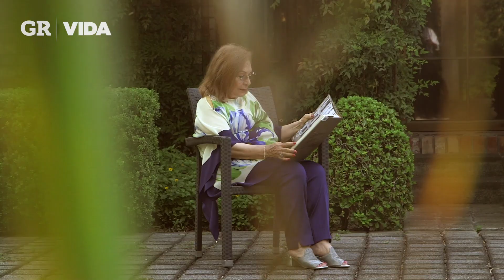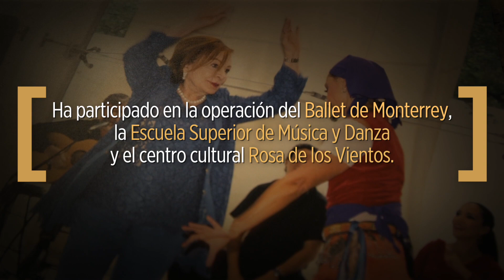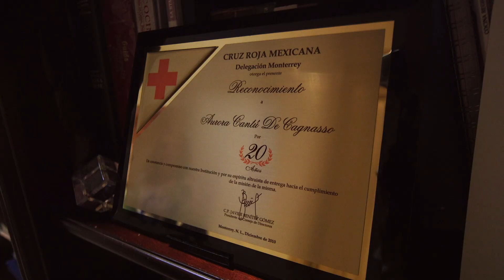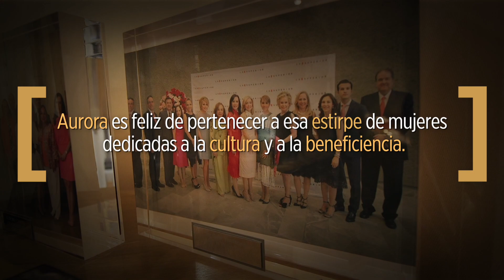Promotora imprescindible | Perfiles e Historias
Aurora Cantú de Cagnasso, figura infaltable de la promoción cultural y humanitaria en el estado.